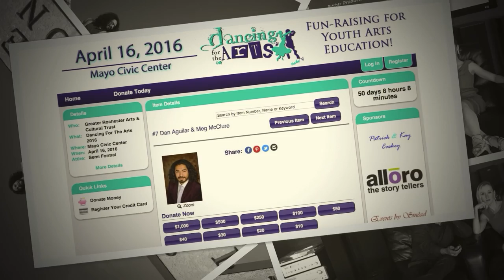Dan & Meg Dancing for the Arts 2016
Thank you very much for watching this video.  There you will also find details about the event April 16, 2016.